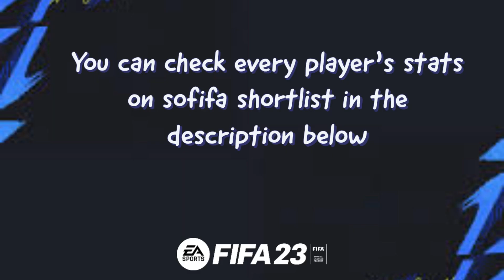FIFA 23 | World Cup Mode | All Belgium National Team player faces!!